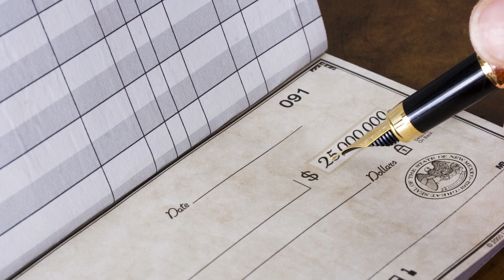PutNewMexicoFirst.org - "Sinkhole"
Cleaning up our own mess is just what we do. Our parents taught us that from the very beginning. But when a mining company in Carlsbad caused a huge sinkhole near town, they simply closed up shop and walked away even though it threatened homes, businesses – even a church. So why would Governor Martinez personally ask legislators to cover the tab to clean up their mess? It turns out the owners gave governor Martinez’s campaign almost $20,000, now you and I get stuck with the twenty-five million dollar bill. Doesn’t New Mexico deserve better?